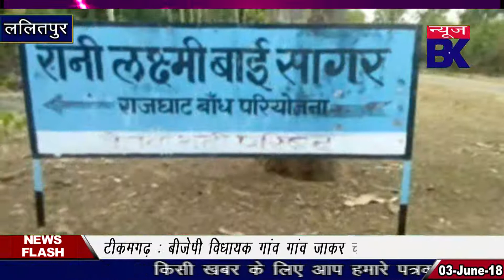5 माह से नहीं मिला वेतन, जिलाधिकारी को ज्ञापन सौंपा।